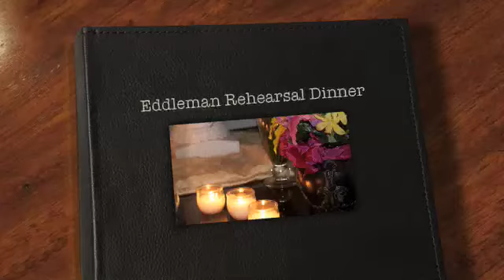Eddleman Rehearsal Dinner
The rehearsal dinner at the Cedars in Jackson, MS on September 3, 2010 for Tom & Jess.